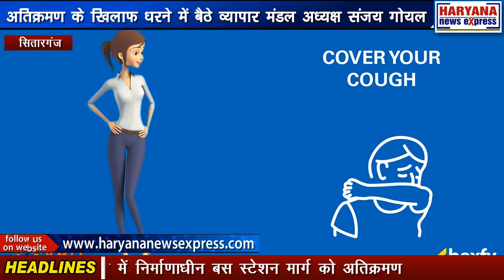उत्तराखंड : अतिक्रमण के खिलाफ धरने पर बैठे व्यापार मंडल अध्यक्ष संजय गोयल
सितारगंज में निर्माणाधीन बस स्टेशन मार्ग को अतिक्रमण मुक्त करने के लिए प्रशासनिक अफसरों की टीम ने जेसीबी मशीन से अतिक्रमण पर पीला पंजा चलाया। अभियान के विरोध में सितारगंज व्यापार मंडल अध्यक्ष और वरिष्ठ भाजपा नेता संजय गोयल अपने सैकड़ों समर्थकों के साथ धरने पर बैठ गए। व्यापार मंडल अध्यक्ष ने पीडब्ल्यूडी पर गंभीर आरोप लगाते हुए कहा कि लोक निर्माण विभाग नियमों के विरुद्ध अभियान चला रही है पहले से ही व्यापारी लॉक डाउन की वजह से परेशान है अब लोक निर्माण विभाग द्वारा दीपावली से ठीक पहले व्यापारियों को उजाड़ने का षड्यंत्र किया जा रहा है मीना बाजार में बरसों से छोटे बड़े व्यापारी अपनी रोजी-रोटी चला कर अपने परिवार का भरण पोषण करते हैं आज व्यापारियों के समक्ष एक बहुत बड़ी समस्या खड़ी हो गई है व व्यापार मंडल अध्यक्ष संजय गोयल ने  पीडब्ल्यूडी पर आरोप लगाते हुए कहा कि दीपावली से ठीक पहले मीना बाजार में जिस तरह छोटे व्यापारियों को उजाड़ने का षड्यंत्र रचा जा रहा है इससे फड़ ठेली खोखा छोटे व्यापारियों  के सामने अब रोजी-रोटी का संकट आ खड़ा हो गया है व्यापारी अब त्योहारी सीजन में बेरोजगार व बेघर होने जा रहे हैं जो लोक निर्माण विभाग की अमानवीय कार्यप्रणाली है वही खबर है कि व्यापारियों ने क्षेत्रीय विधायक सौरभ बहुगुणा से मिलकर मांग पत्र सौंपा है मीना बाजार के व्यापारियों ने सभासद रवि रस्तोगी के साथ विधायक सौरभ बहुगुणा को मांग पत्र सौंपा है कहा गया है कि आने वाले समय में बसों के संचालन के लिए सड़क से अतिक्रमण हटाने की प्रक्रिया चल रही है जबकि लोक निर्माण विभाग के पास नाला  निर्माण के लिए कोई बजट नहीं है  नाला निर्माण नहीं होने से मीना बाजार की आवागमन मैं बाधा उत्पन्न हो सकती है सड़क के बीचो बीच बिजली के पोल नहीं हटाए गए हैं ।